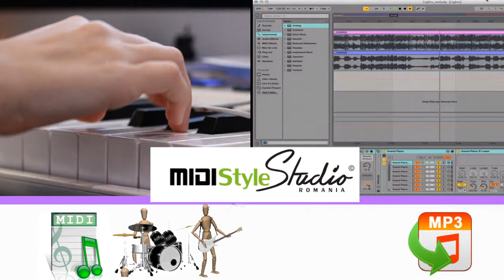Aurel Tamas Eu plangeam si tu radeai NEGATIV sau MIDI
MIDISTYLESTUDIO RO © Resurse muzicale romanesti: Negative, Midiuri, Ritmuri

MIDISTYLESTUDIO ROMANIA ©
Studioul de resurse muzicale romanesti ,,Noi pictam sunetul,,

- Cel mai vechi studio cu resurse MIDI romanesti
- Cel mai vechi studio cu resurse Negative MP3 romanesti
- Cel mai vechi studio cu resurse Style, Ritmuri si Seturi Romanesti